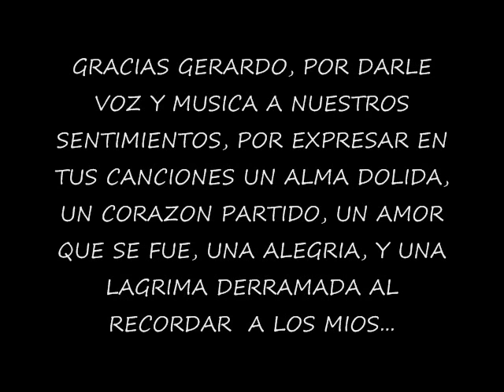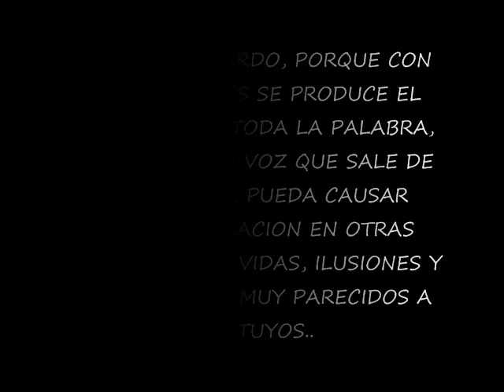GERARDO REYES "SIN FORTUNA"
GERARDO REYES FACEBOOK OFFICIAL FAN PAGE!!!

GERARDO REYES, "El amigo del pueblo", nos regala esta hermosa cancion titulada "Sin fortuna", cancion que marco su carrera dentro y fuera de las fronteras de Mexico, una cancion que ha tenido exito desde siempre y lo seguira teniendo porque vive en los corzones de todos ustedes, con gran dedicacion para toda su gente que lo admira, en nombre de Gerardo Reyes, les damos las gracias por seguir haciendo de "Sin fortuna" un gran exito a nivel internacional. Mil gracias...